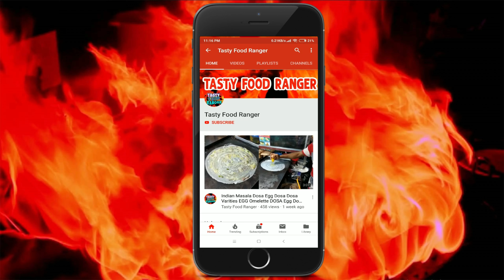Street Food Beef Seekh Kebab || Indian Street Food Kebab || Arafat Hotel Marquis Street Kolkata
BBQ Beef Seekh Kebab Street food in Kolkata. Seekh Kebab is well known in India. Beef Seekh Kebab Indian street food Cuisine.

Location: Marquise Street, Kolkata, India
Price : 12 Rs
Device: